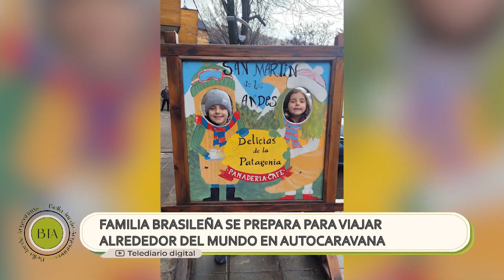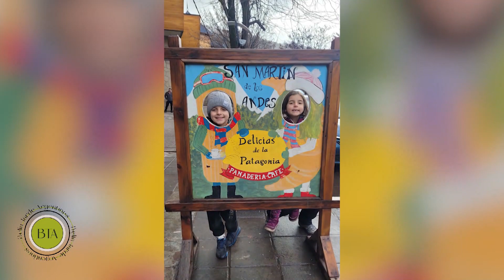Familia viajera se prepara para viajar alrededor del mundo en autocaravana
Dialogamos con Pablo y Karina